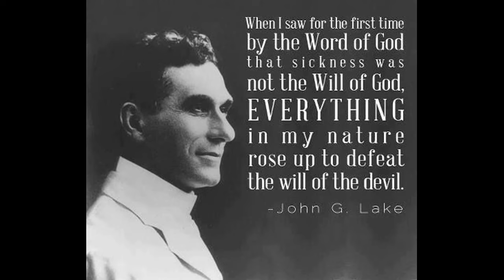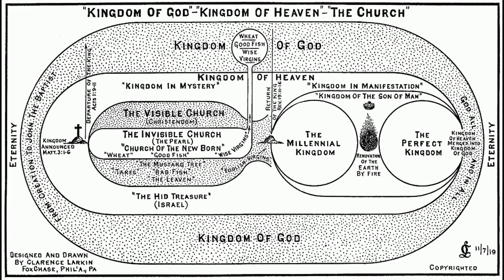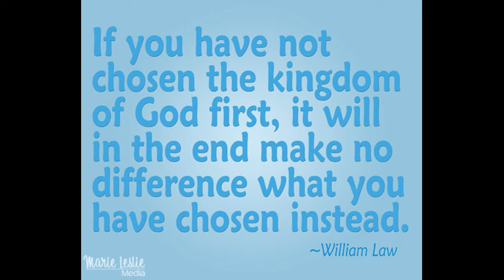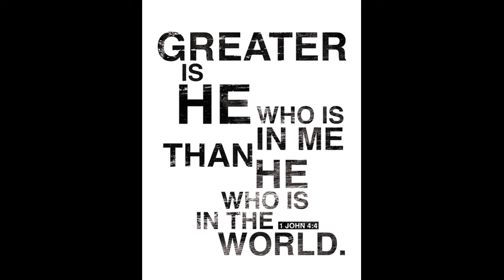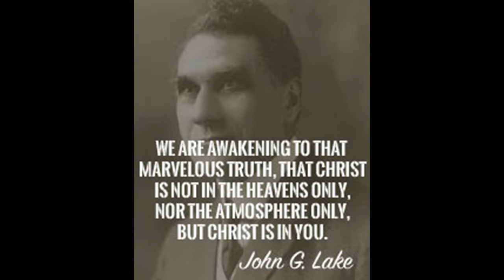Preaching Salvation Confirming the Word with Power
While preaching the gospel at the Goodwill Rescue Mission, a man was instantly healed of the pain in his hip and his leg.  Praise Jesus!  It was caught live on this recording at the 22:30 minute mark.  About 12 men came forward to receive Christ as their Lord and Savior and many more were instantly healed that night.